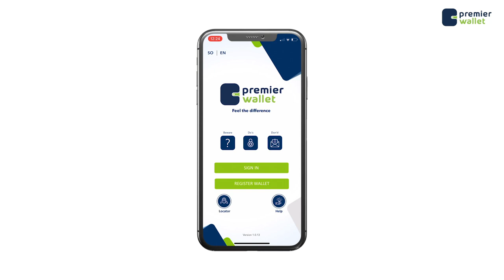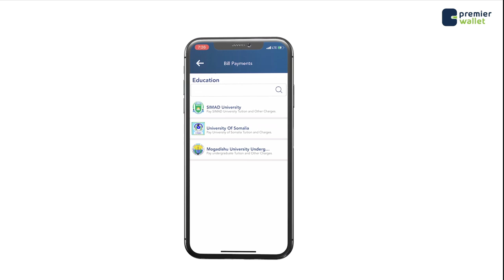Askari boolis ah oo Sameeyey Howl uu kaga farxiyey Kumanaan Soomaali ah.